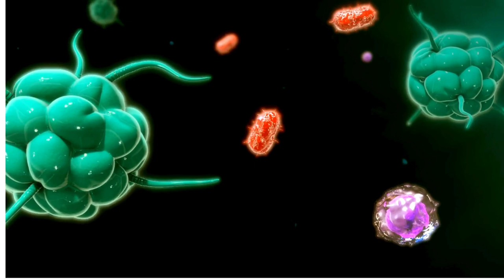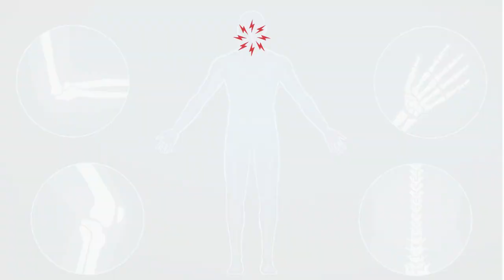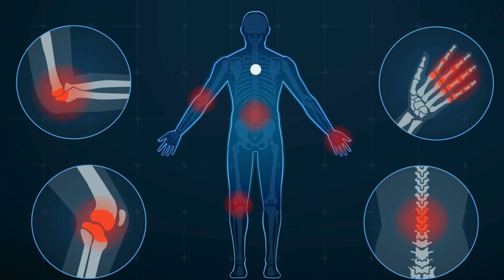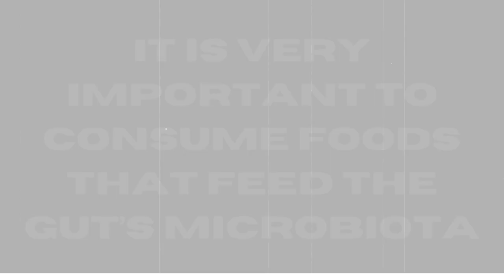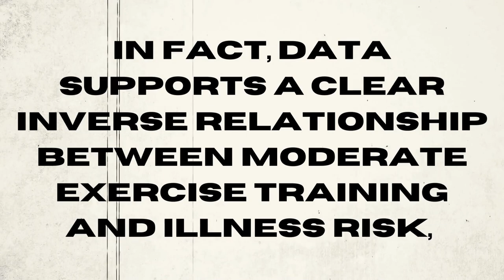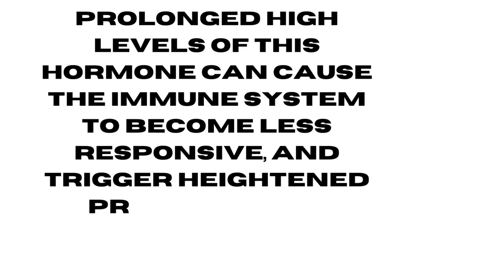How To Boost Your Immunity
Hello friends! Today we will be looking at how you can be able to boost your immune function and fend off diseases. If you enjoyed watching this video, please consider liking and sharing the video.

Chapters:

0:00 - Intro
0:31 - Sleep on Immunity
1:36 - Diet on Immunity
3:46 - Exercise on Immunity
4:39 - Stress on Immunity
5:30 - Conclusion